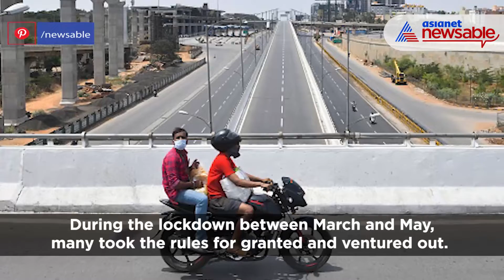Bengaluru lockdown: Violators to be booked under NDMA; parents to face action for minors’ offences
Bengaluru: If you think the lockdown will be a good reason to bring out your bikes and do stunts on empty Bengaluru roads for one week, think twice. Bengaluru Police will not only seize your bikes but also book violators under NDMA (National Disaster Management Act). The city police Commissioner Bhaskar Rao said, in case the violator happens to be a minor, his/her parents will be booked. And seized bikes will not be released until the lockdown is lifted.